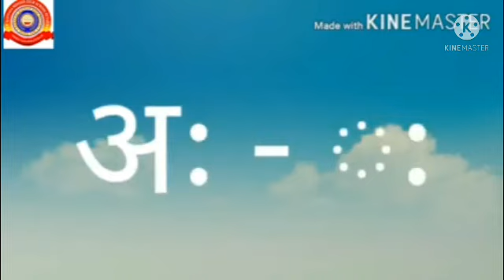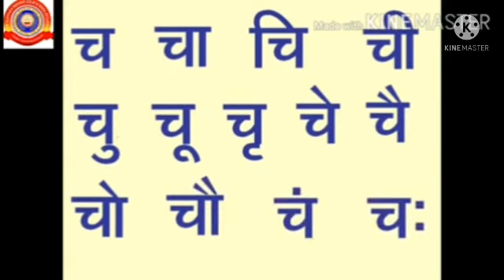Standard 1 Hindi Lesson बारहखड़ी (मात्रा) Part 1